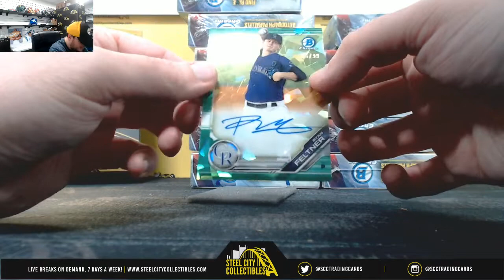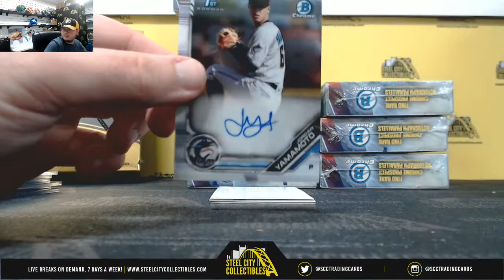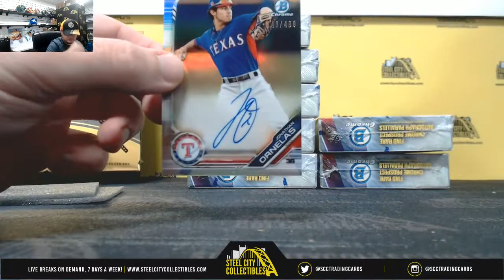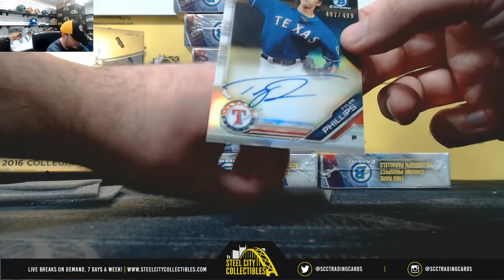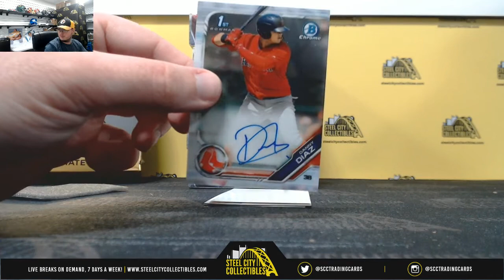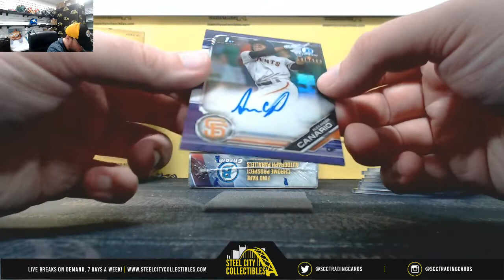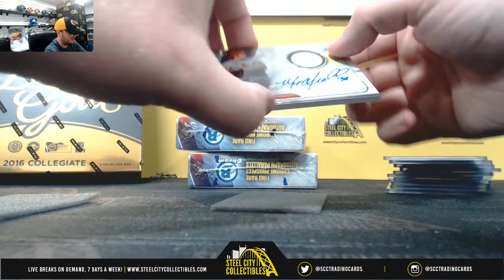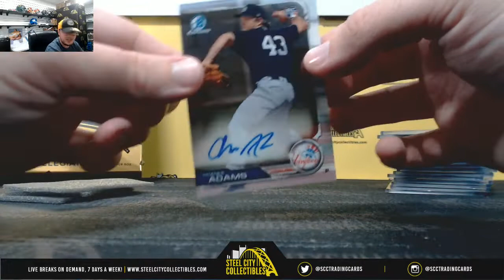2019 Bowman Chrome Baseball HTA Choice Hobby 12-Box Case Live Break - Shawn